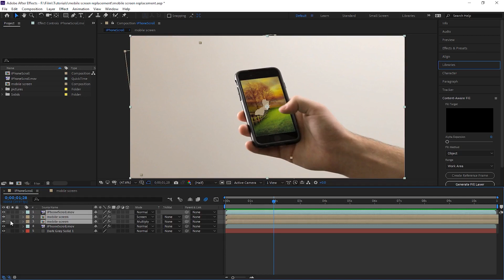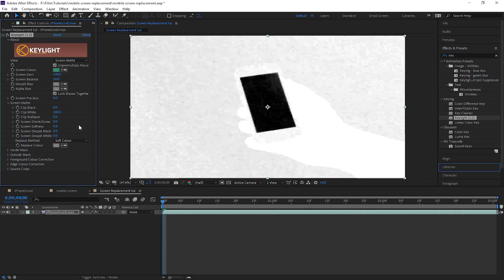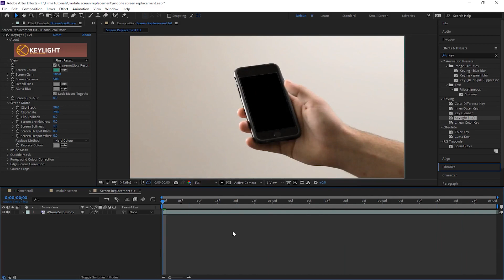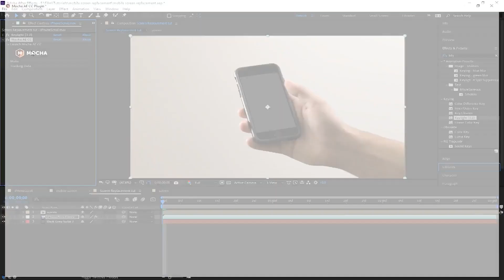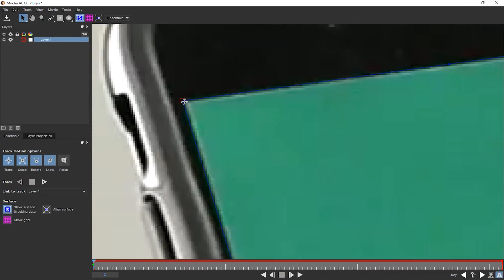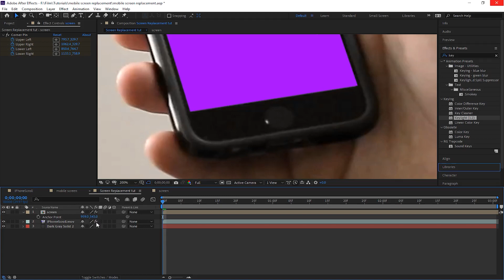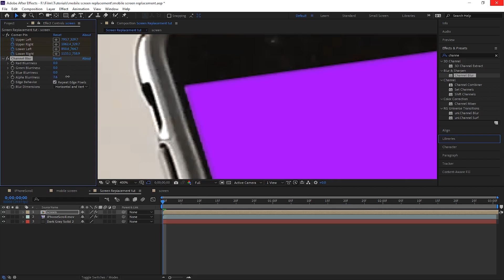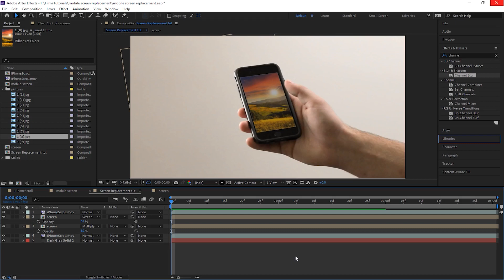جایگزین کردن صفحه نمایش به کمک موکا، در نرم افزار افتر افکت - آموزش فارسی افتر افکت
در این ویدیو نحوه ترکینگ صفحه نمایش موبایل یا هر صفحه نمایش دیگه ای مثل کامپیوتر، تلویزیون، تبلت یا لپتاپ رو به شما آموزش میدم. ترک (Tracking) صفحه نمایش و موبایل به کمک نرم افزار موکا (Mocha) انجام میشه و عملیات کامپوزیت در نرم افزار افتر افکت (Adobe After Effects 2019)

به کمک این آموزش میتونید به راحتی هر آبجکتی رو ترک کنید و با سلیقه و نیاز خودتون اون رو تغییر بدین.

با اشتراک در کانال از آموزش های رایگان استفاده کنید.